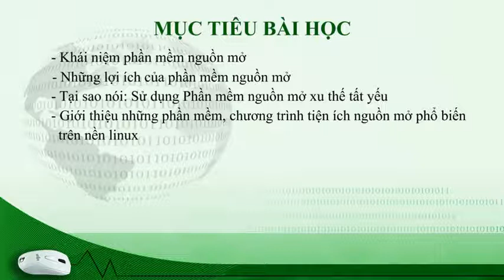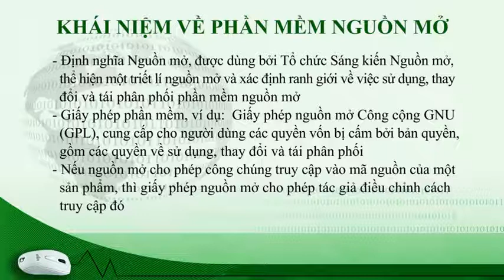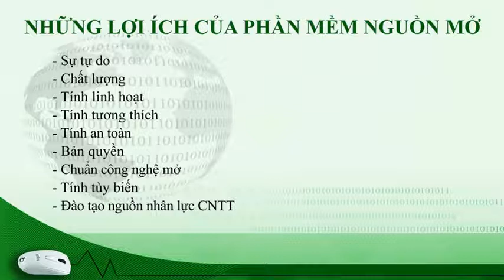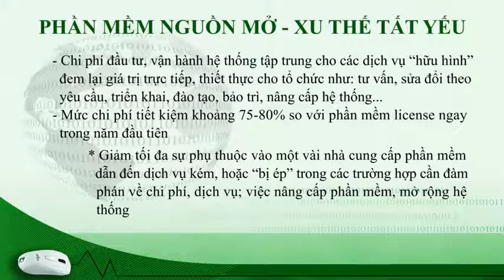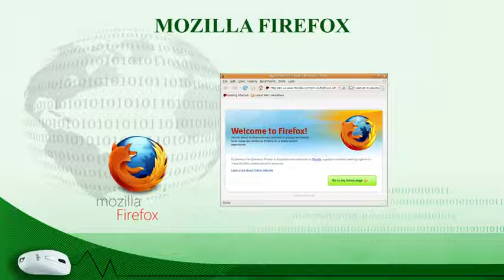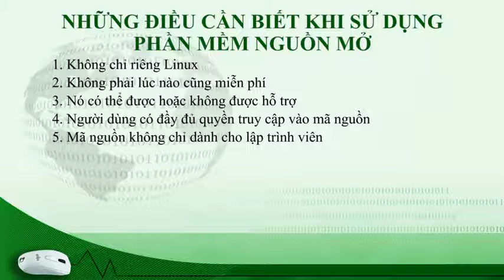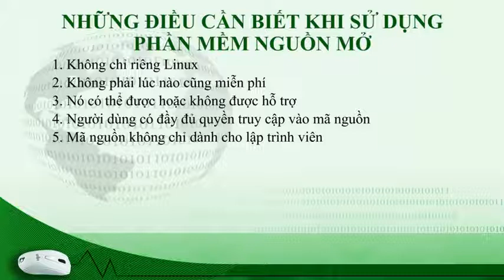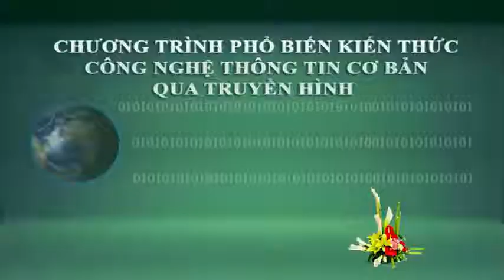Chương 6 bài 1 Giới thiệu về mã nguồn mở